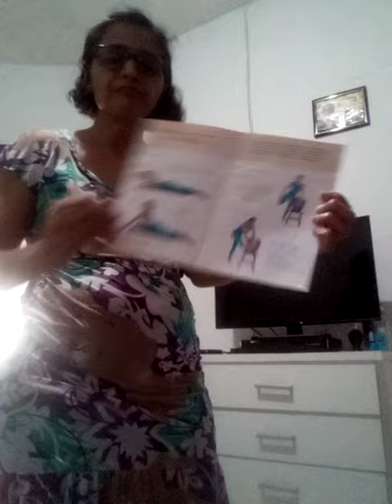exercícios com livro de alongamentos de Solange Frazão 22/04/2021!!💪🚴🏋️🤸🏃🚶🧘🧗🚵👯fitness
amigas(o), parentes,irmãos em Jesus e seguidores,inscritos meu canal💪😀